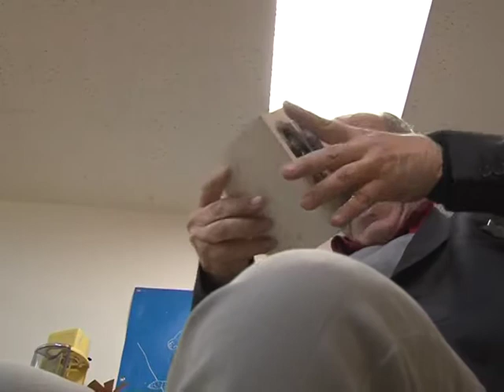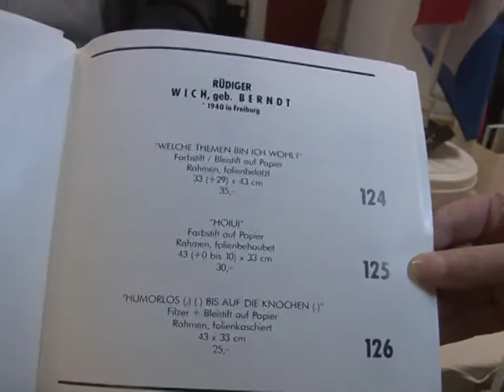Rüdiger Tschibbi Wich schnorchelt durch sein Leben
Rüdiger Tschibbi Wich erzählt in den Filmen seine Lebensgeschichte mit der ihm eigenen rhetorischen Sicherheit. Lehren und Theorien sind ganz selbstverständlich darin enthalten. Sein künstlerisches Werk blieb über die Jahrzehnte ganzheitlich orientiert. Der Vulkan ist noch nicht erloschen. Für sein künstlerisches und gesellschaftspolitisches Verständnis stehen heute die Skizzenblöcke und Schriftbilder.

Rüdiger Tschibbi Wich ist telefonisch erreichbar unter 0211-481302
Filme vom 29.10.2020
Regie Rüdiger Wich
Dreh und Schnitt Ursula Ströbele
Mitarbeit Karl Hans Müller